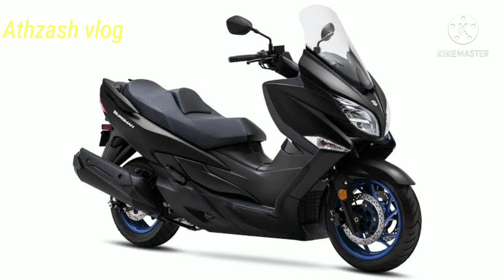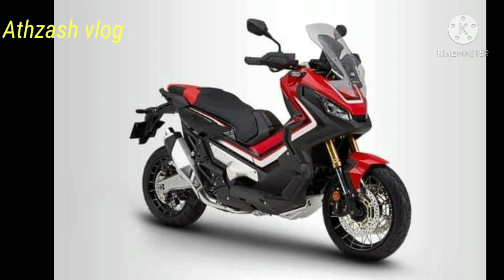Maxiscooter 2021 best one of my dream touring scooter 2021